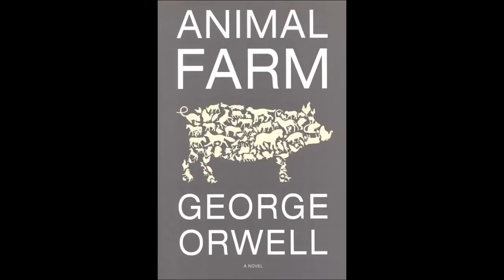Animal Farm by George Orwell | Full Audiobook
Mr Jones of Manor Farm is so lazy and drunken that one day he forgets to feed his livestock. The ensuing rebellion under the leadership of the pigs Napoleon and Wellington leads to the animals taking over the farm. Vowing to eliminate the terrible inequities of the farmyard, the renamed Animal Farm is organized to benefit all who walk on four legs. But as time passes, the ideals of the rebellion are corrupted, then forgotten. And something new and unexpected emerges...

Animal Farm - the history of a revolution that went wrong - is George Orwell's brilliant satire on the corrupting influence of power.